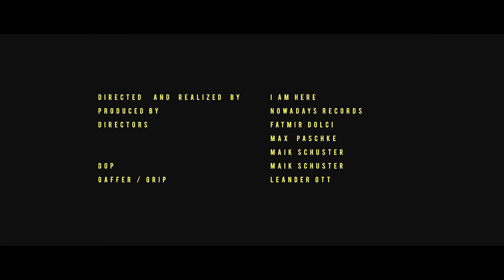Everydayz & Phazz - Almeria Ft. Krystle Warren (Music Video)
Everydayz & Phazz - Almeria 2.0 EP

Directed and realized by I AM HERE
Produced by    Nowadays Records
Directors:    Fatmir Dolci
     Max Paschke
     Maik Schuster
Director of Photography: Maik Schuster
Gaffer / Grip:    Leander Ott
Dancers:     Natali Peric
     Tea Petric
     Natasa Kustura